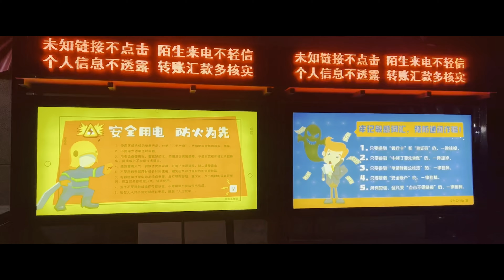covid-19 lockdown experience winmar.